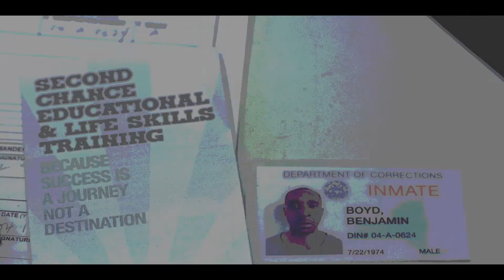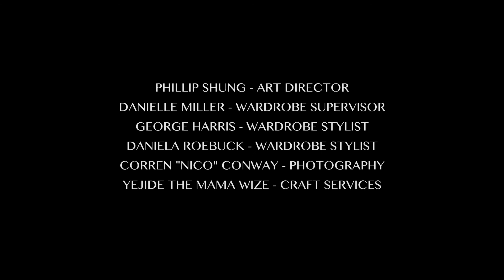For Colored Boys, REDEMPTION 30 minutes